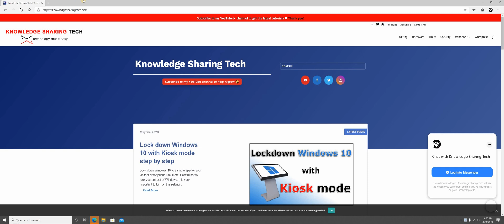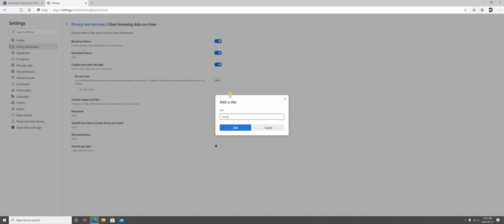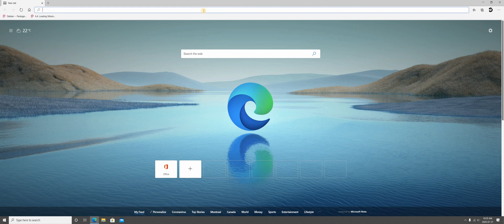How to delete browsing history in Edge each time you exit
Delete New Microsoft Edge Chromium history each time you exit by following the easy steps in my video
Amazon best sellers Computers and Accessories

Follow me on:
My websites:

Careful as these instructions will permanently delete all your New Microsoft Edge history including but not limited to: Browsing, cookies, passwords, auto-fill, cached images, all other data